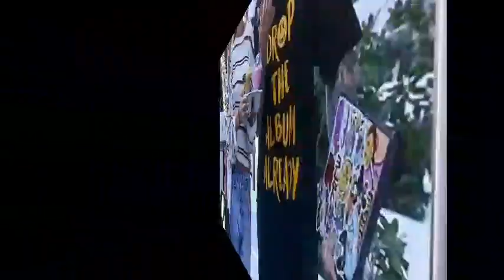"She's Completely Obsessed With Me." Selena Gomez TALKS About Hailey Bieber's OBSESSION.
I'm extremely fortunate that I have the stage I have however much it's approval, it can truly destroy individuals.

It's terrible, I can't stand it. I've abhorred it starting from the start. Hello, think about the thing's been making the tattle plants go wild of late? It's the entire Haley Bieber and Selena Gomez show.

These two celebs have been reputed to have some serious hamburger since Haley and Justin Bieber, revived the sentiment back in 2018 and secured the bunch before long. However, there's a ton of information now that Haley is tremendously fixated on Selena.

Presently, let me separate it for you. Be that as it may, before we get into it, make a point to offer the video a go-ahead and buy into never pass up any new recordings. It's free and assists us with colossally bringing out new satisfied for your happiness.

So Justin and Selena had this thrill ride relationship that last an incredible 10 years, from 2008 to 2018.

They were on, they were off, then on once more, it was an entire hurricane during one of their breaks in 2016. Justin had little hurl with Haley, yet as it would turn out, they in the long run called a stops and Justin and Selena found their direction back to one another.

Quick forward to 2018 and Justin and Selena at long last called a stops for good. Indeed, basically that is our thought process. Then we're clashing reports on whether they authoritatively separated in Spring or May of that year. One way or another, Justin burned through no time and reignited the fire with Haley.

They got connected only two or after three months in July. Presently, Haley has been resolute about denying any association with Justin while he was still with Selena.

Yet, hello, can we just be real for a moment, the timetable truly does cause a commotion, right? Normally, with regards extravagantly and their new flares, there can be a touch of hostility, yet fans took it to an unheard of level, Sherlock Holmes style.

They've been investigating each and every virtual entertainment post, activity and explanation from both Haley and Selena. Frantically looking for buried messages and shade.

The Haley and Selena show has sent fans into full on-investigator mode, revealing some truly eyebrow-hustling stuff. Presently, I'm not saying these discoveries are unshakable proof, however they sure make you wonder, isn't that so? How about we start with the supposed stunner.

A few fans guarantee Haley could have had a serious instance of Selena fixation going on. No doubt, you heard it right. Charges of Haley being about Selena are drifting near, and keeping in mind that they could sound a piece implausible, there are a few fortuitous events that make you go... Well.

The fan examination started with some serious web digging, and what they coincidentally found was Haley's crintworthy online entertainment movement from way back in 2011, 2012.